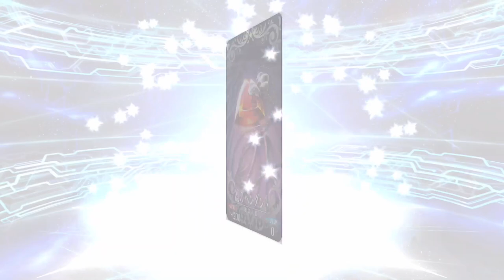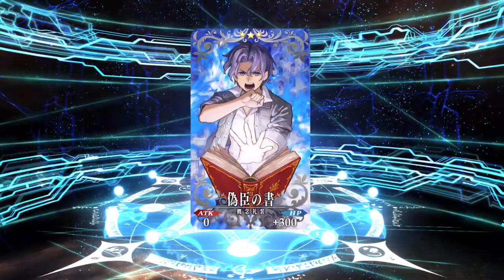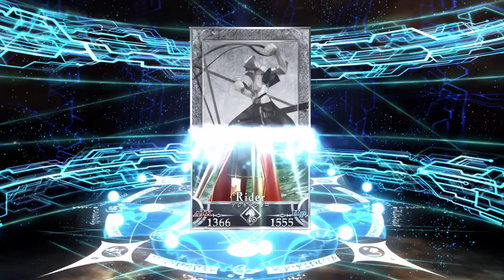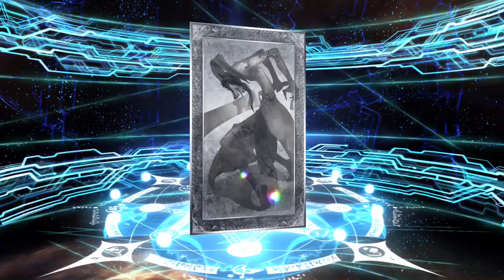Fate/Grand Order - 歌うカボチャ城の冒険～マッドパーティー2015～ 活動卡池有問題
明明是活動 Pick Up 卡池但廿抽都沒有一張活動禮裝
我以為自己去錯卡池
後來見有勇者六十連抽只有兩張活動禮裝⋯⋯
幹你庄司

目前已知問題有無限 Connecting 、 AP 吞食及卡池機率不符
這樣爛的伺服器還敢搞限時突發活動
不要告訴我以後每天限時時段都是無限 Connecting
最大問題是部分素材一定要打限時活動才會掉
無限 Connecting 變相告訴大家全世界都不用玩了wwwwwww